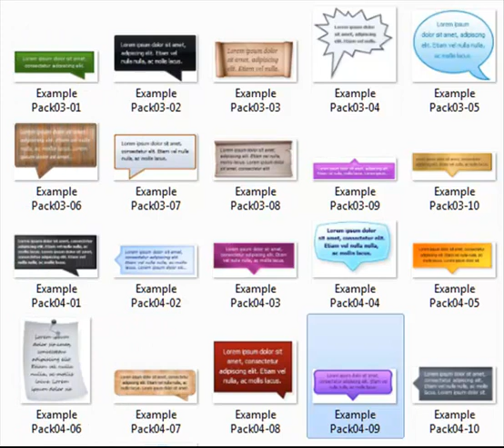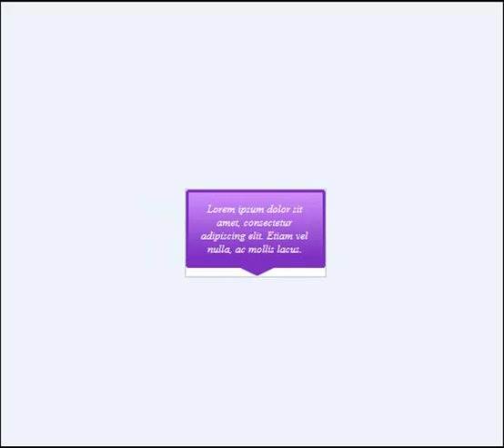Likno Web Tooltips Builder - HTML tooltip designs available in Likno User Area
This is a package of html tooltip examples/designs of Likno Web Tooltips Builder
Users of the "Unlimited Domains" license can access these examples through their Likno User Area